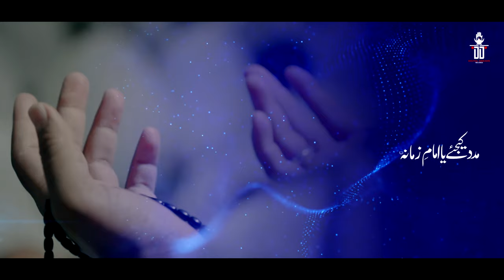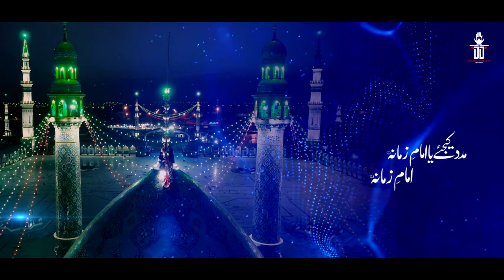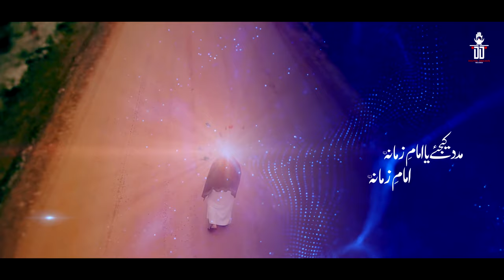Salam Ya Mahdi | Aqeel Abbas | Manqabat Imame Zamana 2024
15 Shaban Manqabat 2023 | Madad Kijiye Ya Imam e Zamana | Aqeel Abbas | 15 Shaban Munajat  2023

Video Details:

✔️Title: Madad Kijiye Ya Imam E Zamana a.s
✔️Originally recited by: Ameer Hasan Amir
✔️Reciter: Aqeel Abbas
✔️poet: Bilal Kazmi (india)
✔️Video Shoot & Edit : Digital Dreams Records (Minhaj Ahmed)
✔️Audio Mixing: TeeZeeProduction(Tirmah Zaidi)
✔️Creatives: Minhaj Ahmed
✔️Label : Digital Dreams Records

Term and Policy:
⚠️This video is protected under the international Digital Millennium copyright©️ act. • All Rights of Noha artwork, logo, audio & video are reserved by Digital Dreams Records. • All Rights for Worldwide and Online sale and distribution are reserved by Digital Dreams Records Copying, re-distribution, and editing of any kind is prohibited and will be an infringement of copyright.